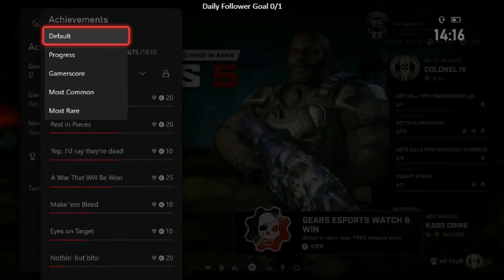Gears 5 That’s Inconceivable! Achievement Unlocked